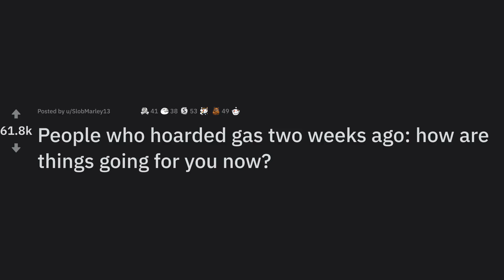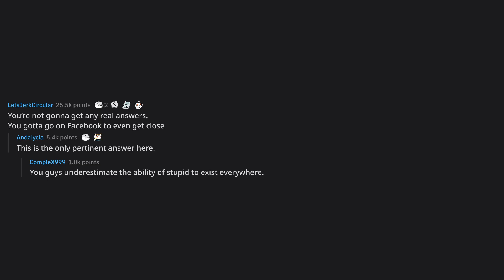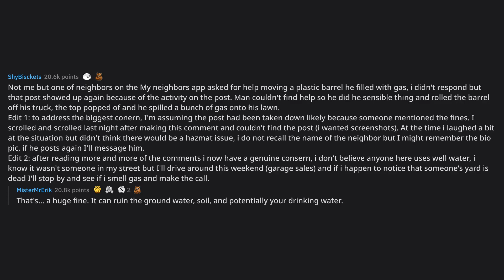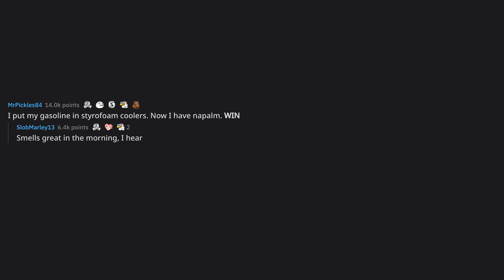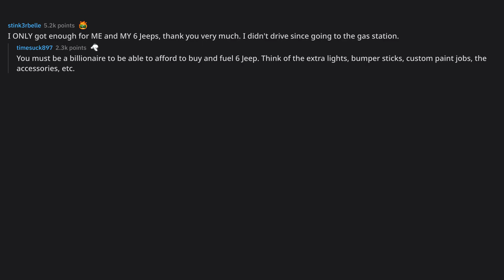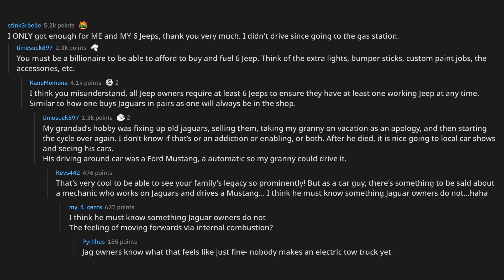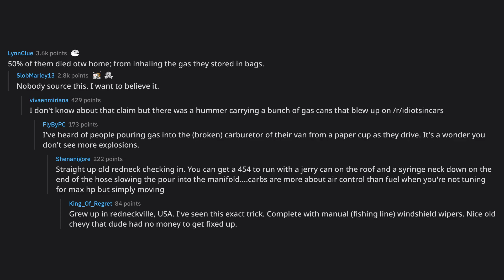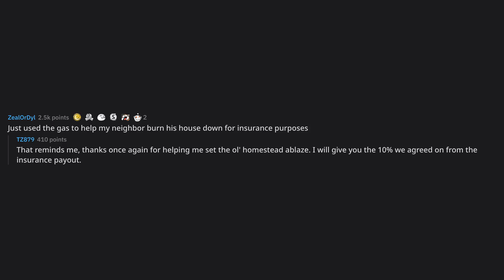People who hoarded gas two weeks ago: how are things going for y... (r/AskReddit Top Posts)